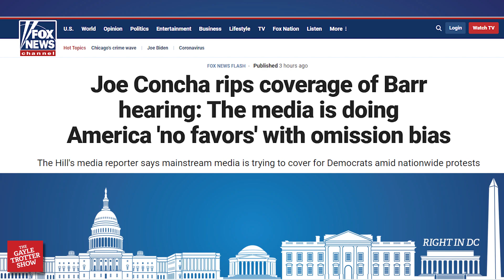We Don’t Deserve Bill Barr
Trump Derangement Syndrome was on full display at the House Judiciary Committee hearing yesterday, Tuesday, July 28, 2020.  Attorney General Bill Barr was the picture of calm and control as the Democrats threw futile temper tantrums and embarrassed themselves. Because these childish House Democrats could not put President Donald Trump in the hot seat, they did the next best thing by yelling at Attorney General Barr and not letting him respond to their ridiculous and partisan howling.

We don’t deserve Bill Barr. Let me tell you why.

MENTIONED

Attorney General William Barr's full opening statement for House hearing

Examining Democrat Allegations Against Attorney General William P Barr (July 28, 2020)
to view PDF)
Republican Staff Report
Committee on the Judiciary
US House of Representatives

Democrats Make Mockery of Barr ‘Hearing’

Joe Concha rips coverage of Barr hearing: The media is doing America 'no favors' with omission bias
The Hill's media reporter says mainstream media is trying to cover for Democrats amid nationwide protests

Washington Post, PBS reporters accused of 'cheerleading' for Dems during Barr hearing
Carol Leonnig and Yamiche Alcindor were slammed for expressing excitement toward Democrats on Twitter

Chuck Todd: 'Surprised at how comfortable Bill Barr is playing a partisan'

Follow Gayle Trotter--

You can also listen to The Gayle Trotter Show on Spotify, iHeart Radio, Apple Podcasts, SoundCloud, Google Play, TuneIn, Stitcher and other podcast platforms.